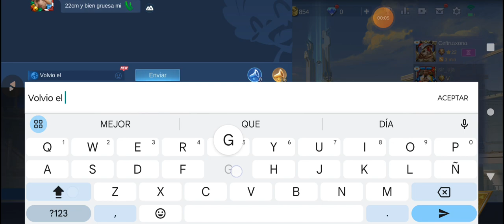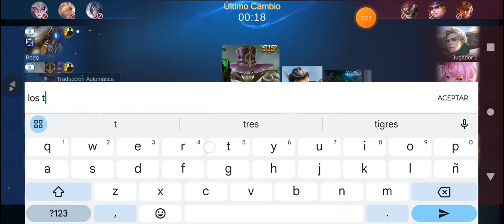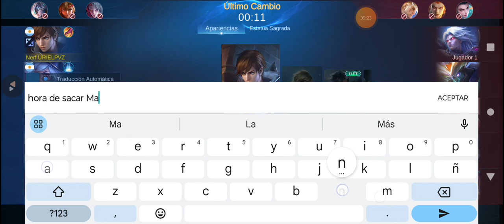Usamos las manos por primera vez jugando con Gusion en épico| Camino a Gloria Mítica #4